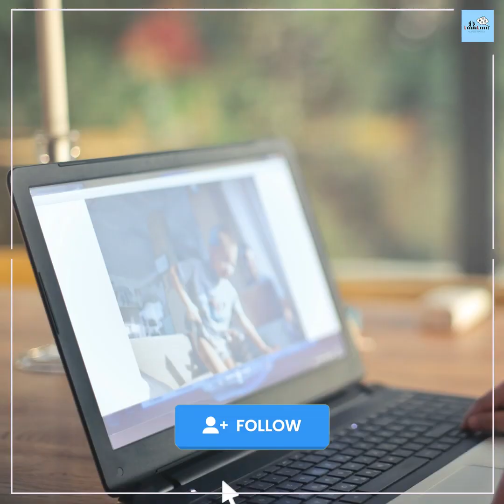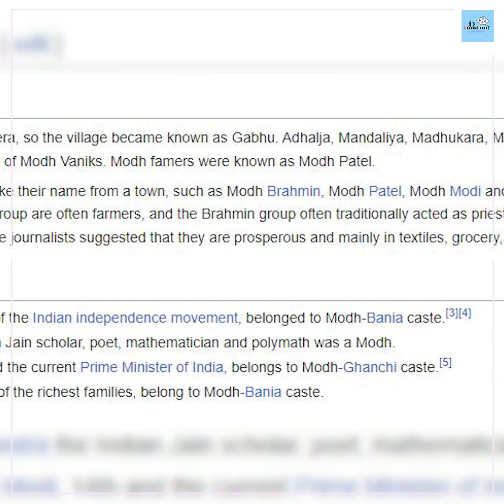Mukesh Ambani Turns 66! The Secret Behind His Success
আজ মুকেশ আম্বানির জন্মদিন, এই বিপুল সম্পত্তির রহস্য কী? শ্রীনাথজির এই মন্দিরে পুজো দিলে আপনিও হতে পারেন কোটিপতি!